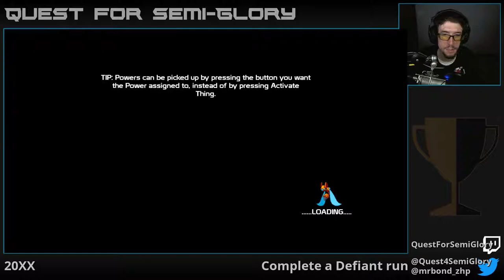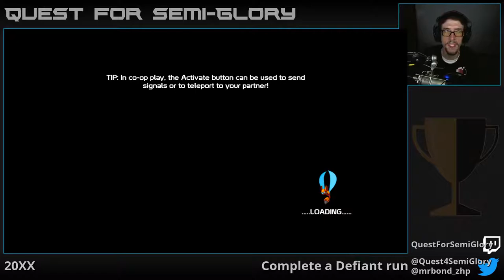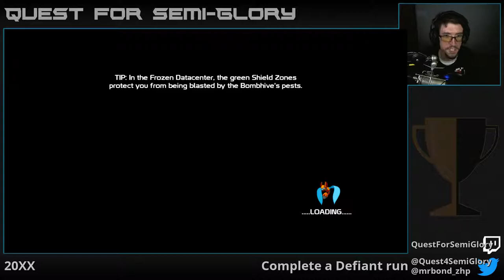Quest for Semi-Glory - 20XX, Session 5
Slashy-slash gets another good go.